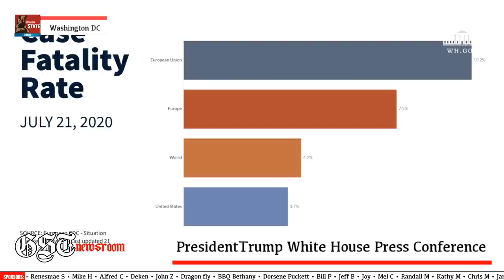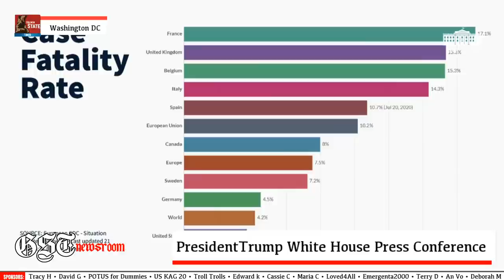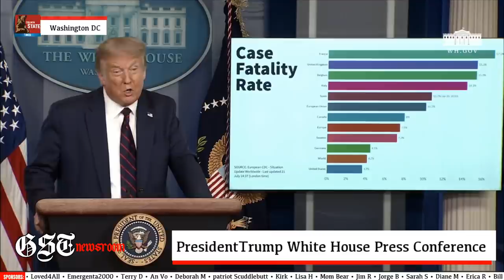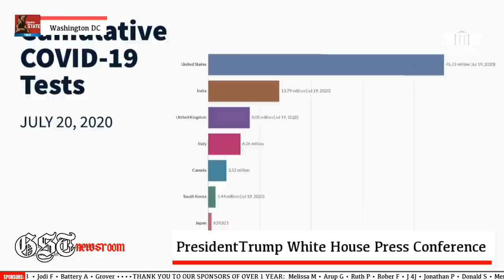MASKS AND VACCINES: Trump SHOCKING White House CORONAVIRUS News Conference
President Donald Trump SHOCKING White House CORONAVIRUS News Conference